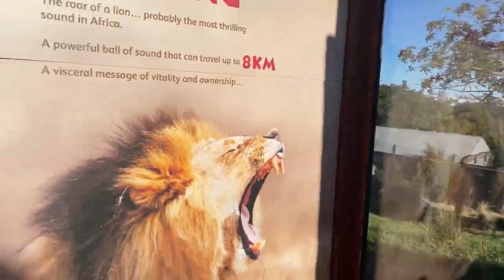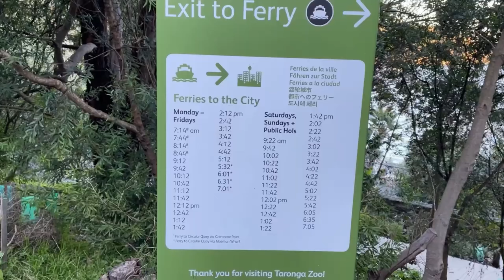Taronga Zoo in Australia | Things To Do In Sydney | INDIANS IN AUSTRALIA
Hello everybody, let's explore Taronga Zoo in Australia, the city zoo of Sydney, Australia and is located on the shores of Sydney Harbour in the suburb of Mosman. This Sydney icon is home to over 4000 animals and is one of the biggest Zoos in Australia.
This video is from our visit to Taronga Zoo, we went there in June 2022. Definitely worth a visit and note it in your bucket list of things to do in Sydney. For the best experience we would suggest catching the ferry from Circular Quay to Taronga Zoo. From there, it's a short stroll up a flight of stairs, and then you catch a Sky Car to the zoo!.
 It was a weekend, and the zoo sees thousands of city dwellers, people from Sydney and all over Australia come to see the Taronga zoo famous for their kangaroo sightings. It took us 1 hour from Parramatta to reach Taronga zoo, first 45 for the train journey and then 15 minutes for the ferry.

Taronga zoo is a must-visit spot for families and friends.

Hope you enjoy watching our videos.